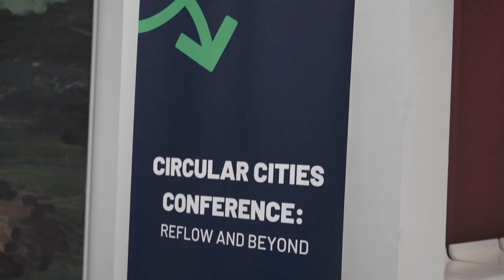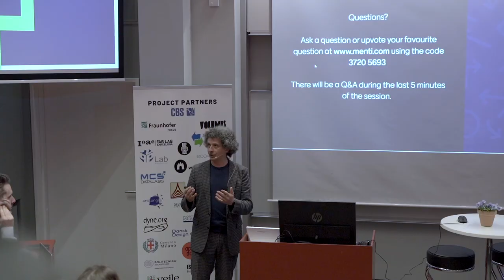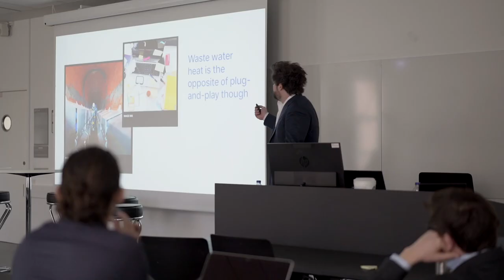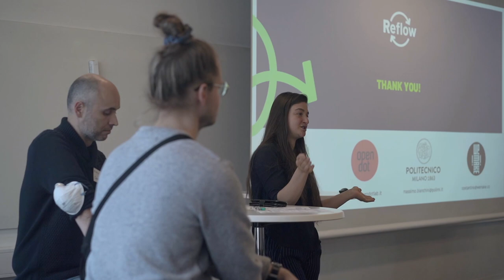REFLOW Final Event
The Circular Cities Conference: REFLOWeu and Beyond.

After three years of extensive work, the Reflow project came to an end. To celebrate the project’s results, outcomes, and legacy, we organized a two-day conference with over 65 international speakers in March 2022. We shared the progress of the project and presented insights into the key methodologies used. Together with speakers and participants, we discussed the path forward for circularity in cities and gave an outlook on a circular future after Reflow. As a piece of the puzzle, we at Reflow are proud of what we have achieved together and trusting that we have managed to plant some seeds that will continue to grow. In this blogpost, you will read about the conference and how it relates to the bigger work on achieving circularity in cities.